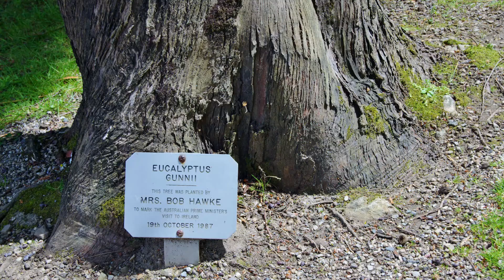Powerscourt Gardens Photos | Beautiful Garden Pictures | Best Gardens Photos | Top Flower Photos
A collection of High Definition Photos made into a music video slideshow of images of the Beautiful  Powerscourt Gardens Ireland. This Video is a Great Visual Travel Guide to all the Attractions and Sights of this Amazing Gardens in Ireland near Dublin.